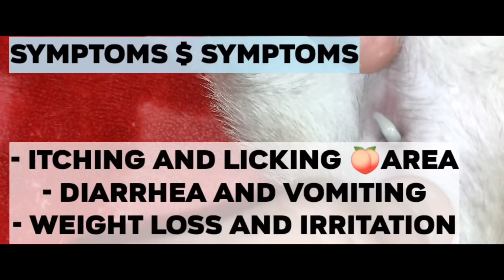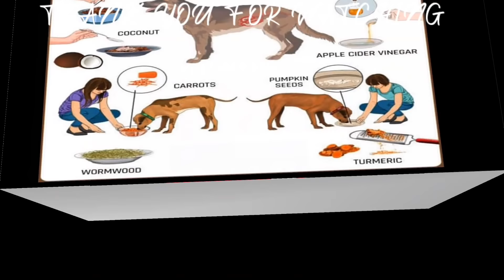Tapeworm in Puppies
RAW GRAPHIC VIDOE📺

tapeworm is form when ingestions of flea , parasites .
can cause irritation , helath issue , digestive problem or even death.

here is medication which you can give
PYRANTAL PAOMAOTE - HELPS TO KILL WORMS